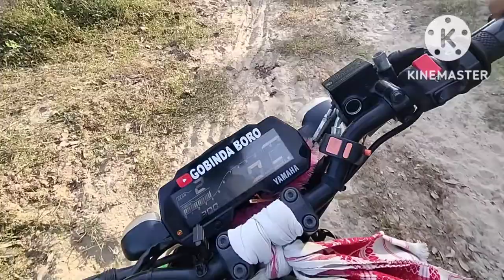Dhalpur no.3এখনি চাব লগা ঠাই@Assam_Rider99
Dhalpur no.3এখনি চাব লগা ঠাই =
               26°18'01.0"N 91°55'33.0"E

dhalpur siv mandir, dharpur dimpus vlog, himanta biswa sarma, himanta biswa sarma dhalpur, dhalpur dimpu baruah, sipajar dhalpur vlog, assam, dimpus vlog new, mangaldai